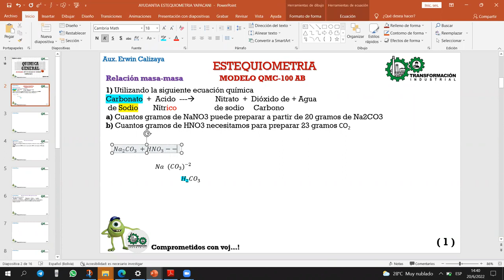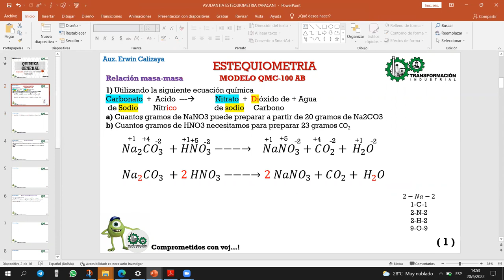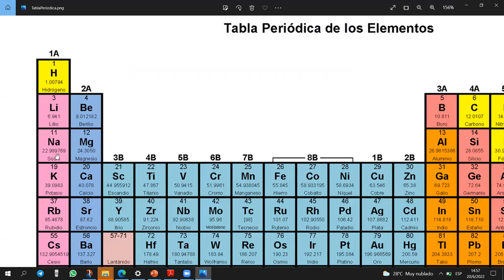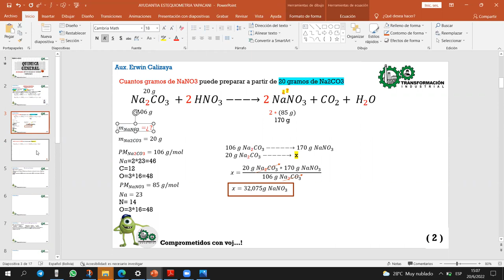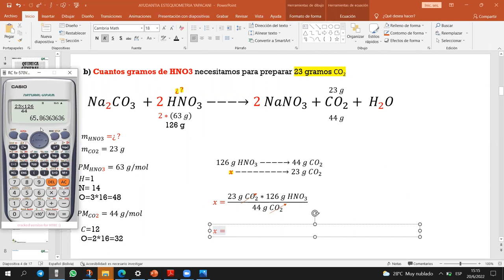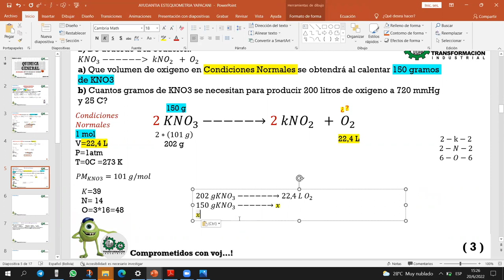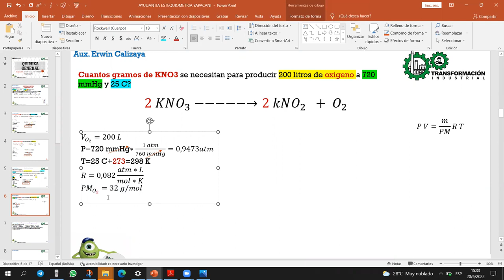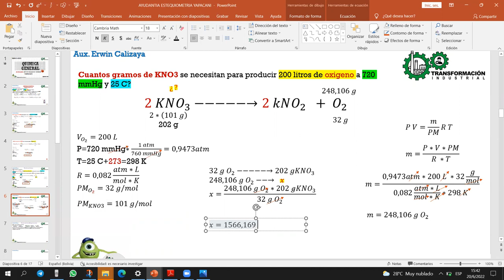AYUDANTIA QMC-100 T.I. YAPACANI